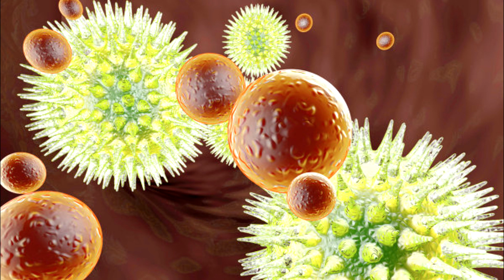ЗАЧЕМ НАМ НУЖНЫ БОЛЕЗНИ 2019 Аюрведа